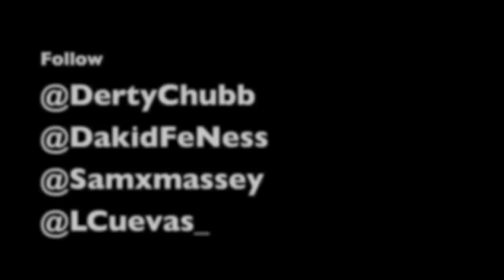FeNess'N Derty - Cuttin' (U Ain't Ridin') (Official Video)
The Official Music Video for "Cuttin" by FeNess'N Derty.

Director/Editor: Sam Massey/Luis Cuevas
Produced by: XOVE

Follow @DertyChubb @DakidFeNess @Samxmassey @LCuevas_